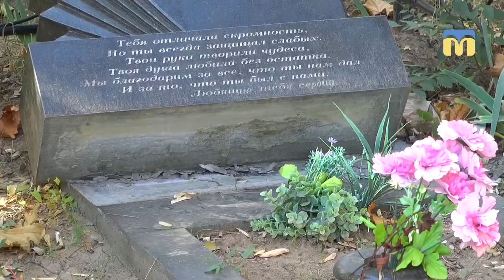На одному з миколаївських цвинтарів виявили поваленими декілька пам’ятників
На одному з миколаївських цвинтарів виявили поваленими декілька пам’ятників. У чому причина - з’ясовували наші журналісти.